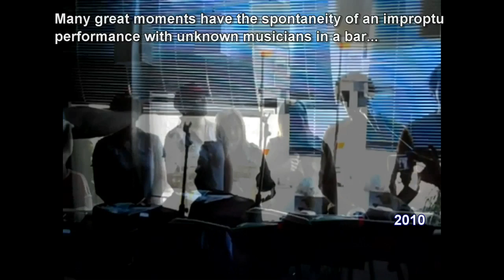Lara Fabian's Vocal Moments 2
After multiple rounds of editing, of course there were problems with my video editor and some of the clips got out of sync with the audio, as well as some of the notes. Other than starting over, there was nothing I could do about that, but it isn't very bothersome either. You may not even notice it, since it only happens here and there! If you do, just try to keep up without getting too confused (especially in the very fast sequences of notes), hah.

Also, I used a lot of videos and audios from a couple of different sources and I didn't keep track of all of their respective origins. If there's something in here that was filmed by yourself or something, and if you'd like to be "credited", feel free to let me know. Just remember that you'll really just be "credited", you know, with the quotation marks and all; it's nothing more than a nicety. The actual credits belong, not to you, but to Lara Fabian and/or whoever works/worked with her.

This has nothing at all to do with:
Angelina Jolie Jessica Alba Scarlett Johansson Lindsay Lohan Hilary Duff FHM Maxim Paris Hilton (thank god) Jennifer Aniston legs cleavage WWE WWF WCW ECW TNA Stacey Keibler Trish Stratus Divas Torrie Wilson Lil Mama Justin Timberlake Fergie Tara Reid (again, thank god) anime (thank GOD) lame anime music video or AMV MTV (what a relief) lame pop music r&b Natalie Portman pink hair Rachel Weisz Eva Green areola bush slip Sharon Stone Elizabeth Shannon Katie Holmes Kate Winslet Reese Witherspoon Denise Richards Neve Campbell style feeling lara most powerful performance ave maria la traviata addio del passato je suis malade mon coeur voir un ami pleurer medley starmania Giazotto Albinoni fabian vocal caruso lara fabian crokaert gerard pullicino lou music musique chanteuse voix singer powerful beyonce celine dion notes whistle christina aguilera head voice chest mix belt range strong beautiful tlfm show i am yours las vegas wynn theater caruso babacar nuit magique adagio tournee bruxelles france europe song writer singing technique interpretation live adagio broken vow you're not from here t'aime barbra streisand celine dion patti labelle aretha franklin minnie ripperton voice showcase range high low long notes breathing technique live singing anonimuzz Milla Jovovich Heather Graham Uma Thurman Diane Lane Jessica Simpson Charlize Theron Jenna Haze Briana Banks Pamela Anderson Jenna Jameson vH1 reality tv survivor apprentice big brother american idol (whew, thank god) britney spears or her scarred vagina (thank fucking GOD!) elisha cuthbert drew barrymore elizabeth hurley jessica biel jennifer love hewitt jennifer bra lingere eva longoria show episode Christina Aguilera Beyonce Knowles bed bath and beyond best buy beyonce bikini booty brett michaels rock of love breaking news breast breasts beautiful briana banks britany spears ritney britney crotch britney no panties
ciara circuit city city maps cleavage costco craigs list craigslist dane cook dictionary disturbed david bisbal dog dogpile dogs dogs for sale driving directions ebay ebony eminem eminem superman emma watson emoticons for msn eragon espn eva green eva longoria evanescence fall out boy family guy fergalicious fergie first name meanings flight simulator ree games free music ownloads free online games free search funny funny videos game cheats for ps2 games games play gift baskets gift ideas girl girls google google earth google.com gospel music lyrics green day gwen stefani hannah montana harry potter hi high school musical hilary duff hinder home hot drunk ass driving free climbing climb world record best amazinh frau schwester mutter mom sister woman women thong depot home video hot hotmail how to save a life ipod ipod nano irreplaceable janet jackson jenna jenna jameson jennifer aniston jennifer aniston sedu hairstyles jennifer lopez jennifer lopez sedu
jewelry jay hernandez jim jones jingle bell rock jojo jokes hostel jordan capri justin timberlake jennifer hudson kate beckinsale katie price kelly blue book kids kmart korn laptops lil wayne limewire lindsay lohan lingerie linkin park lips angel love lowes ls magazine ludacris lyrics lyrics
music mad world manga map quest mapquest maps mariah carey mature meaning of names metallica models movies mp3 players msn lyrics my chemical
romance my space layouts myspace mariah carey whitney